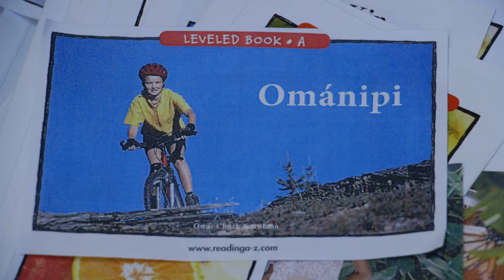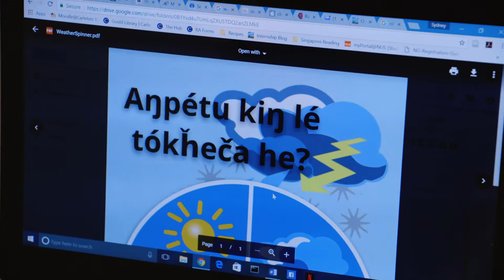Lakota Language Internship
Haley Grable ’20 (Georgia) spent her summer working at the Lakota Language Immersion Childcare at the Pine Ridge Reservation in South Dakota. Grable assisted in developing educational materials in Lakotan for the preschool children, helping to teach a new generation of fluent speakers.

The Every Carl for Carl campaign will increase funding for internships to help all students take advantage of these career-building experiences.